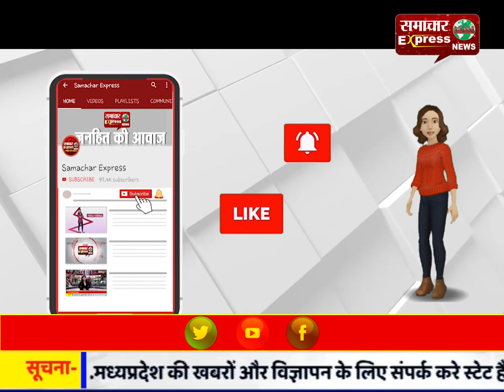सरकारी भूमि से पेड़ काटने के आरोप में एक गिरफ्तार